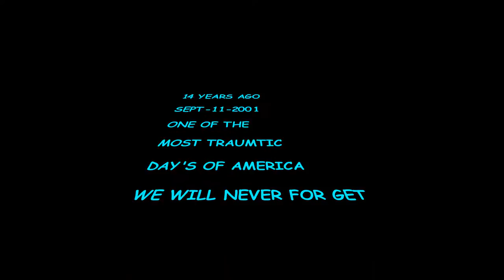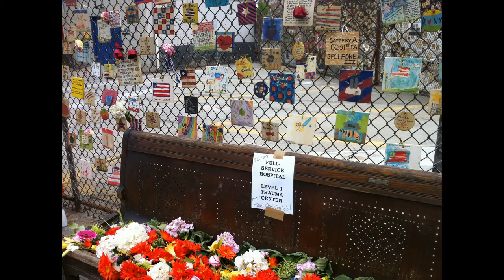9-11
Day late but had to be done.